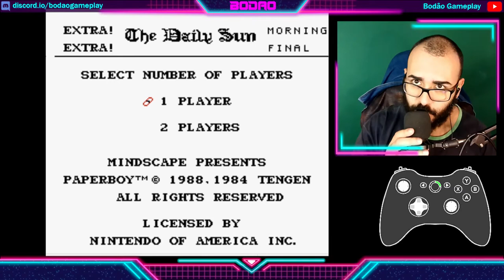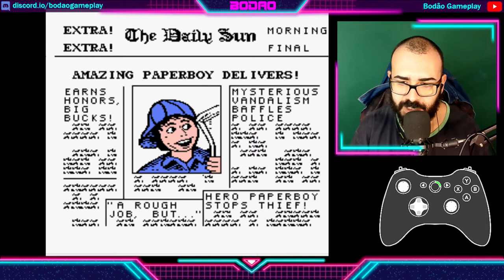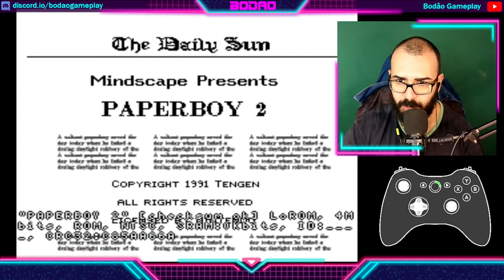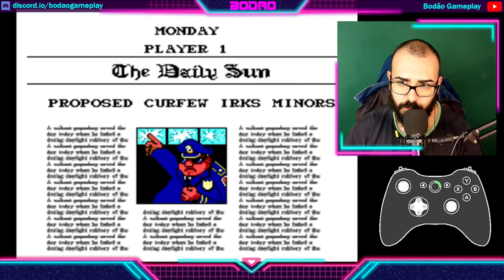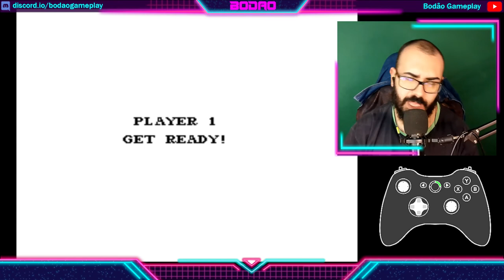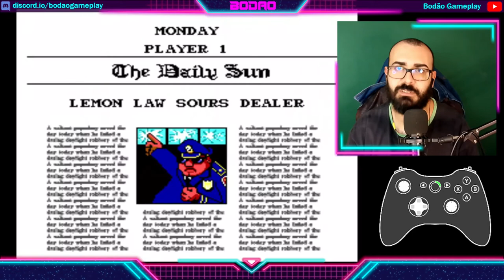Jogando pedidos de inscritos - Paper Boy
Salve galera.
Desculpe o hiato entre os vídeos, mas eu tive alguns compromissos importantes essa semana que passou, além de que acabei ficando doente. Estamos de volta com PaperBoy, pedido ai do Rafael. Se liguem ai que o jogo é legal.